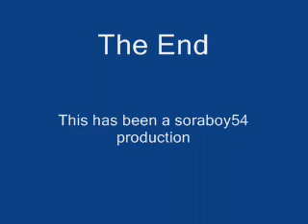Kingdom Hearts Crazy Parody V - Zombieland style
The comeback special of Kingdom hearts crazy parody.